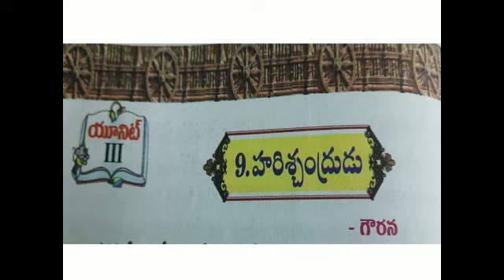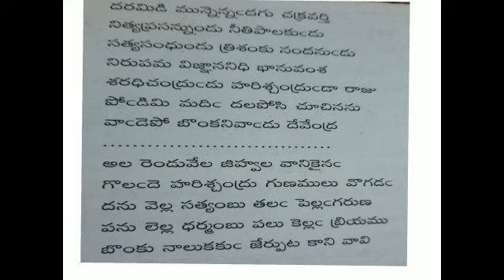30.11.2020 Class 08 FL Telugu Lesson 09 part 02 by Sunitha Mam